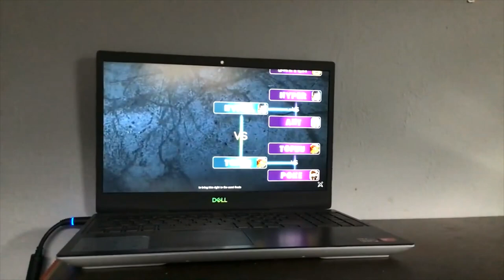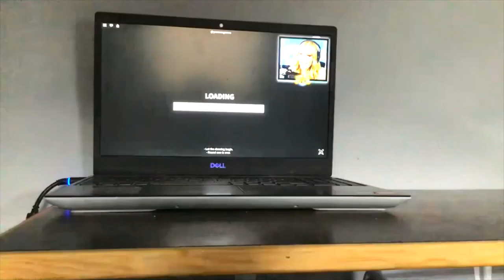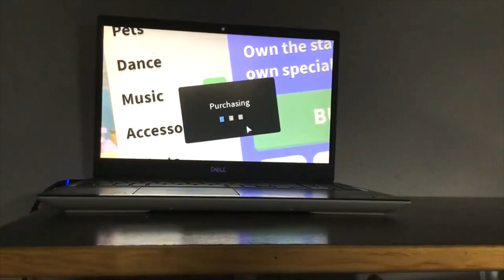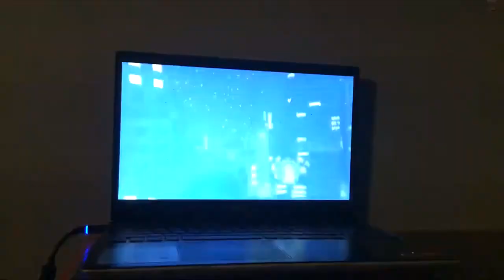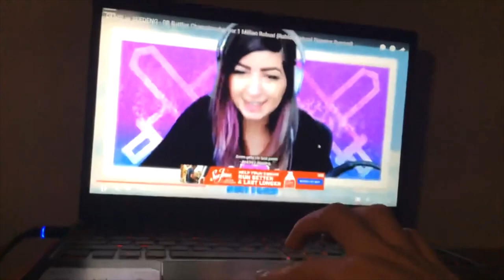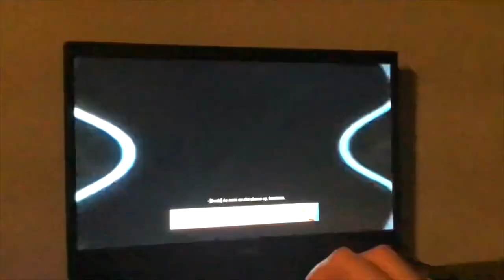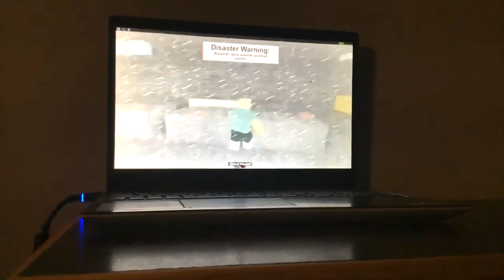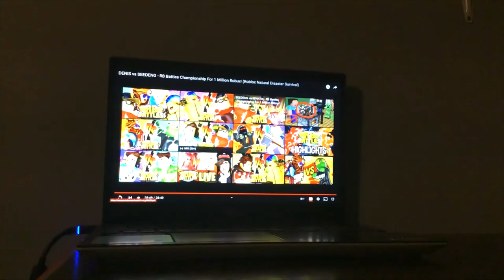LEAH ASHE VS BRIANNAPLAYZ VS DENIS VS SEEDENG Episode 5 SEASON 2